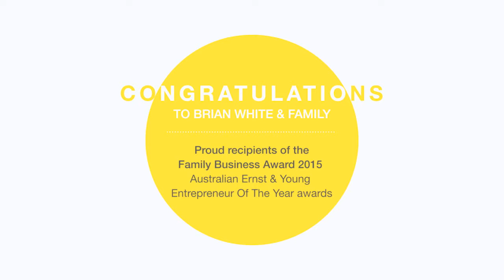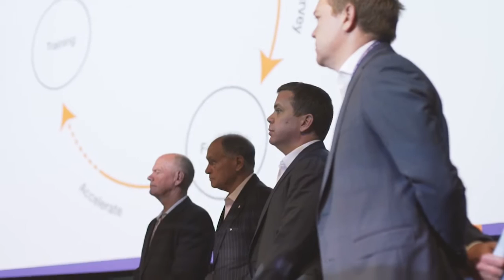Ray White Winner of The Family Business Award Ernst & Young 2015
In 15 October 2015, Brian White AO, joint-Chairman of the Ray White Group accepted, on behalf of the White family, the inaugural Family Business Award at the 2015 EY Entrepreneur Of The Year Awards at The Star in Sydney.

The EY Entrepreneur Of The Year program is considered the world's most prestigious business award and is held in more than 145 cities and over 60 countries worldwide.

In selecting the recipient of this award, EY gathered information on all the large family businesses in Australia which are in the third or later generation of ownership.

“EY’s recognition that we have really attempted to preserve family values through succeeding across generations is fantastic for our company. Ray White is a collection of families, and together we represent family values - which was critical in the assessment of the inaugural winner,” Brian said.

Tony Johnson, EY Oceania Managing Partner and CEO said family businesses face unique challenges. “The White family has navigated these challenges with great success for three generations. Ray White Group is a testament to the economic and social value that entrepreneurial families contribute.”